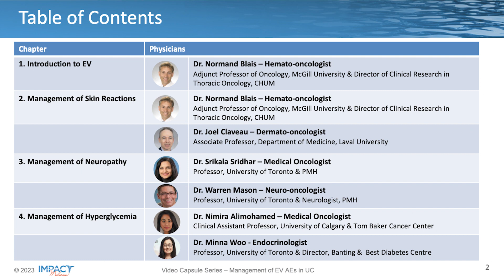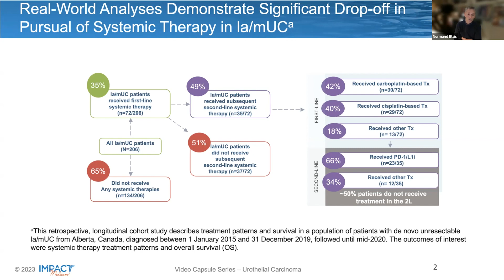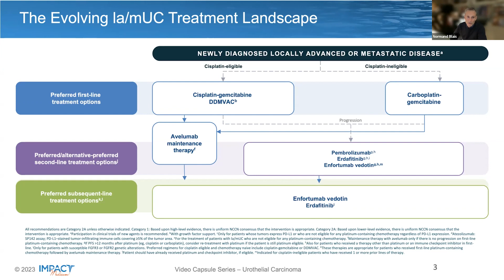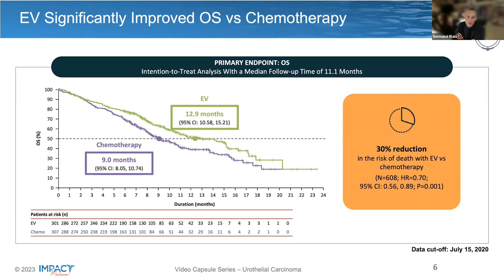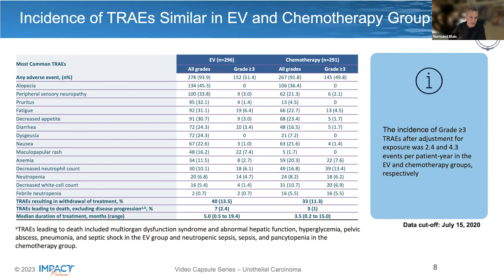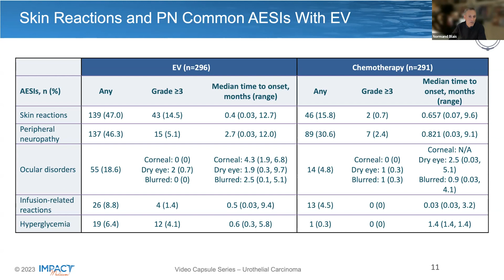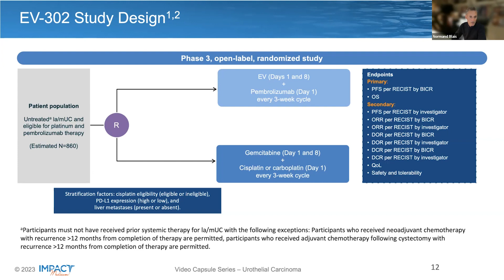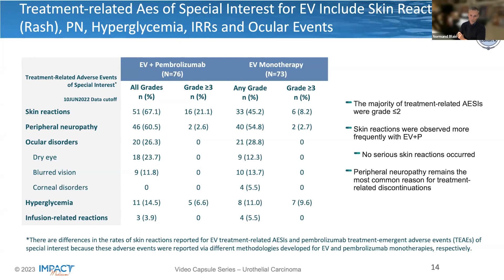Video Series - Urothelial Carcinoma: Management of EV Adverse Events - Chapter 1: Introduction to EV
Welcome to our video capsule series discussing treatment-related adverse events with enfortumab vedotin in the management of locally advanced or metastatic urothelial carcinoma. In this first chapter, we discuss the evolution of therapy from chemotherapy to treatment with novel therapies such as enfortumab vedotin, or EV. We then focus on the key clinical trials examining the efficacy and safety of EV for the treatment of locally advanced metastatic urothelial carcinoma.

Our Guests: We introduce the topic in our first episode with Dr. Normand Blais, who is a medical oncologist and Director of clinical research in thoracic oncology at the CHUM and adjunct professor at McGill University in Montreal, QC. Dr. Joel Claveau, a dermatologist specializing in the diagnosis and treatment of Melanoma and Skin Cancers, and an Associate Professor with the Department of Medicine at Laval University guides us through this discussion.